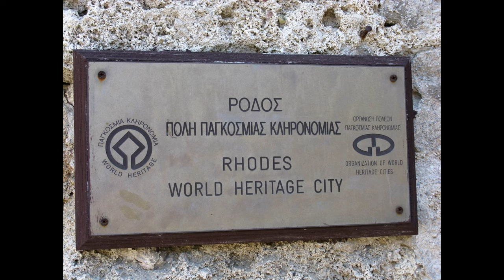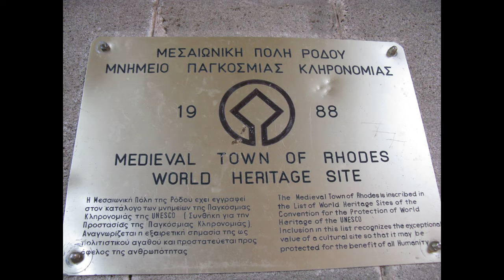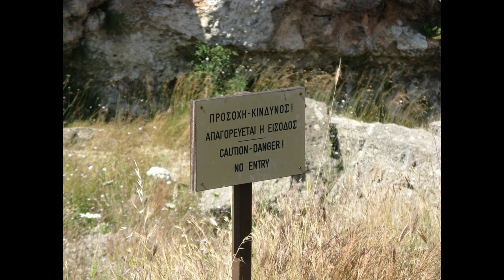Фотографии Родоса 2008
Фотографии острова Родос в Греции 2008